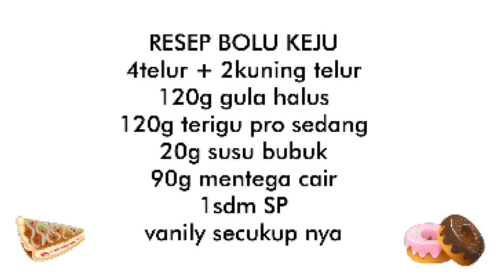RESEP BOLU KEJU YANG LEMBUT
Assalamualaikum bunda...

Hari ini saya mau buat BOLU KEJU YANG LEMBUT (cheese cake)
Rasanya enak dan buat nya pun mudah loh☺️

🔴Ket:
Mohon maaf kalo saya terlihat seperti tangan kiri... ini karna menggunakan camera depan jd terlihat tangan kiri🙏🏻🙏🏻 sebenar nya saya menggunakan tangan kanan☺️
Dan di video yg terbaru sudah menggunakan Camera beneran jd tidak seperti tangan kiri 😃💕

_RESEP BOLU KEJU_
4telur + 2kuning telur
120g gula halus
120g terigu pro sedang
20g susu bubuk
90g mentega
1sdm SP
vanily secukup nya

ukuran loyaang 22×22
mixer sampai adonan putih agak Kaku (kira" 8〜10mnt)

_Toping Butter Cream_
50g Butter /margarine
1sdm gula halus
cheddar cheese /keju kraf
strobry /cherry

Ket. Boleh juga whipping cream

Selamat mecoba...